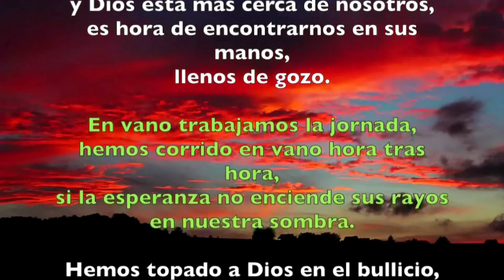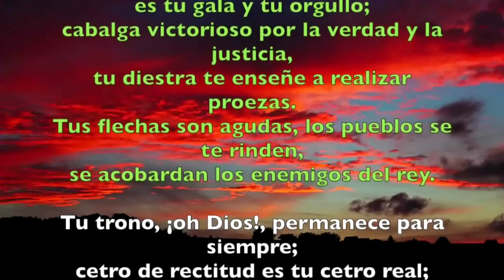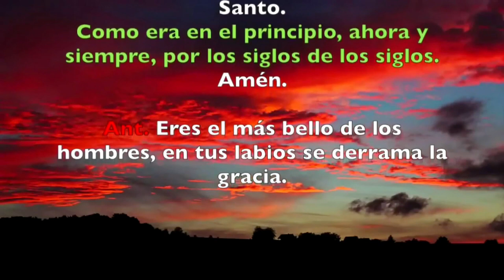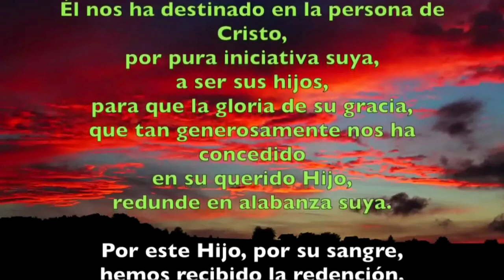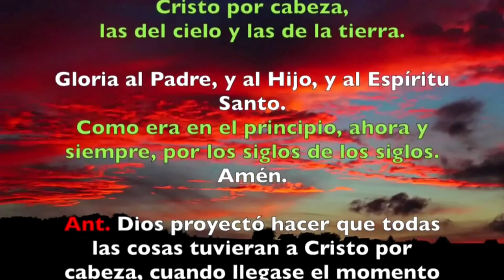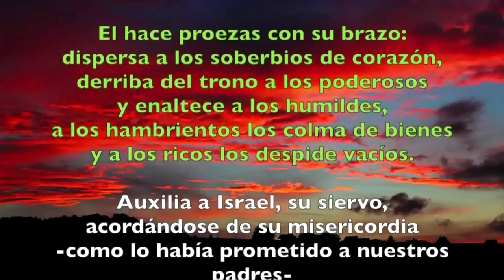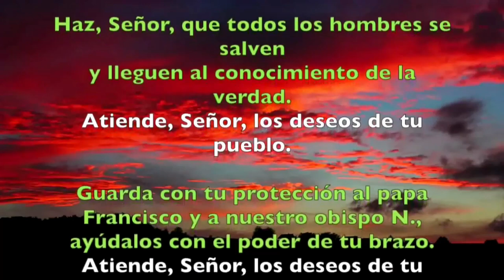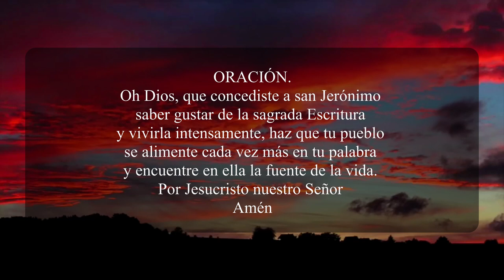Oración de la Tarde (Vísperas) LUNES 30 DE SEPTIEMBRE 2019 | Padre Sam | Producción Crisol